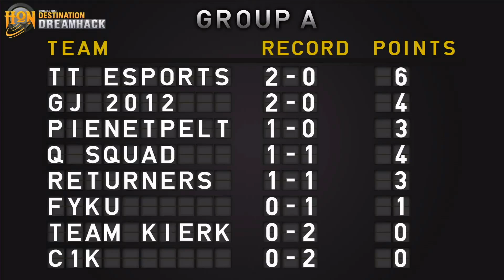Destination DH Group A - GJ2012 vs QsQ game 3